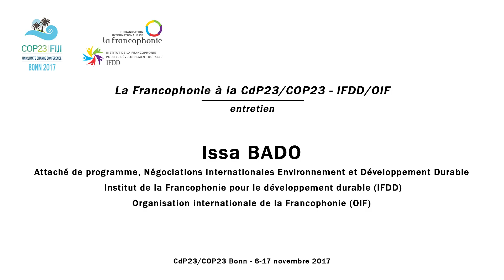[COP23] Entretien avec M. Issa BADO, Attaché de programme, IFDD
Entretien réalisé dans le cadre des activités de la Francophonie à la 23ème Conférence des Parties sur les changements climatiques (CdP23/COP23) - Bonn - 17 novembre 2017.